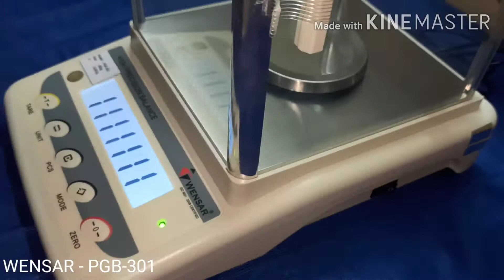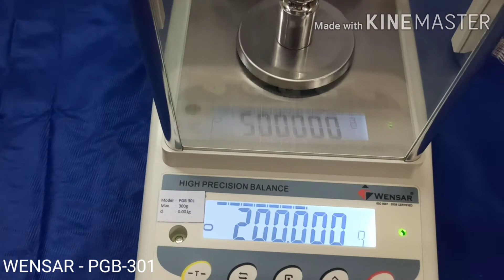PGB 301, Precision Gold Balance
FEATURES
    Auto Calibration with External Weight
    Low Battery Indicator
    Multifunction Weighing Units
     Auto Zero tracking.
    Overload Protection Design
    S.S. Weighing Pan, Level indicator, Adjustable Fit
    High Resolution, Quick Weighing, Accurate Result
    RS232 Interface